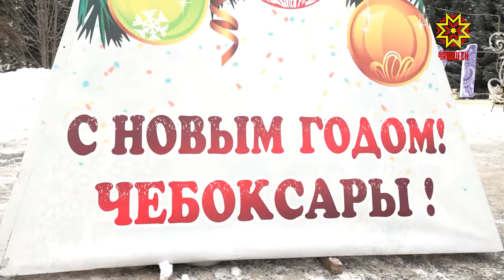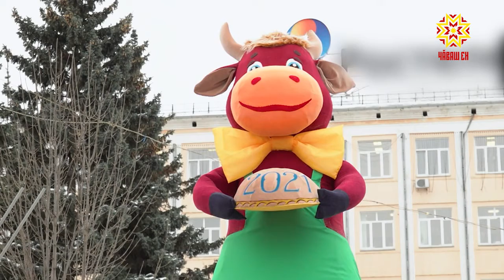Çĕнĕ çул палли – шурă вăкăр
Йĕке хÿре çулне ăсатса шурă вăкăр çулне кĕтсе илме тĕп хуламăр та хатĕрленет. Йăлана кĕнĕ тăрăх, Çĕнĕ çул палли илемлĕн те капмаррăн хăйĕн вырăнне йышăнчĕ.